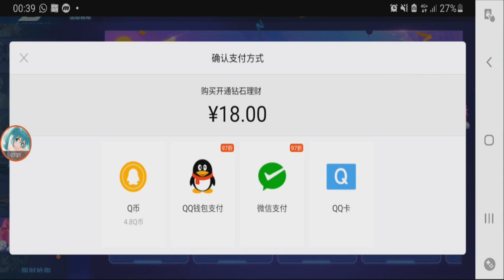NEW T-car Transformer GACHA 【QQ Speed Mobile】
Oh no. Most EXPENSIVE Gacha?
can I at least get the trial?

(Shoutouts) Thank you for joining my membership:
SILVER TIER: Dzack Gaming

Bronze Tier: Tuffy Rushy, Zhun96, vp ༺Kirito༻
Songs:
なんでしょう？ , So Lit, Hyped, Comedic Time, Investigations, To・Ho・Ho..., Educated Man